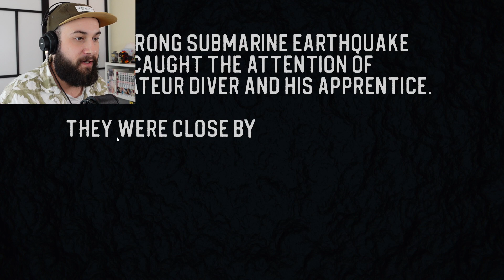This game is AWESOME and STRESSFUL at the same time! | Sinking Iron (A Game by Lixian)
In this gameplay video I'll be playing a game called Sinking Iron. I take on the role of a submarine Captain's apprentice and it's my job to protect the vessel from the terrifying monster who's trying to break in and cause me to sink!

This game was developed by Lixian who says the game is a mix between Iron Lung and Five Night's at Freddy's.